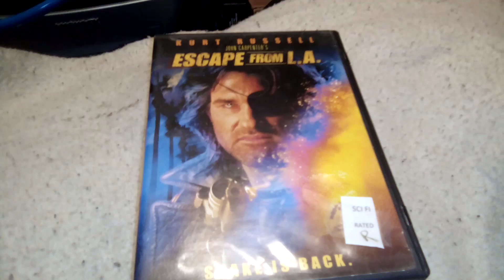Escape From L.A. (1996) DVD Overview